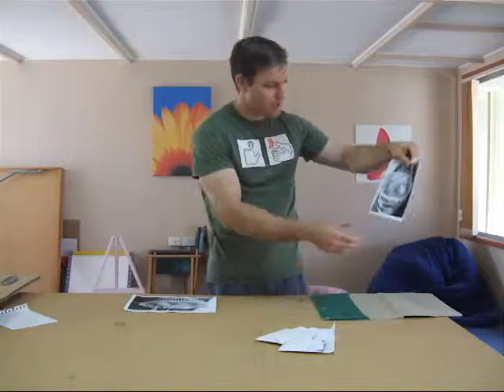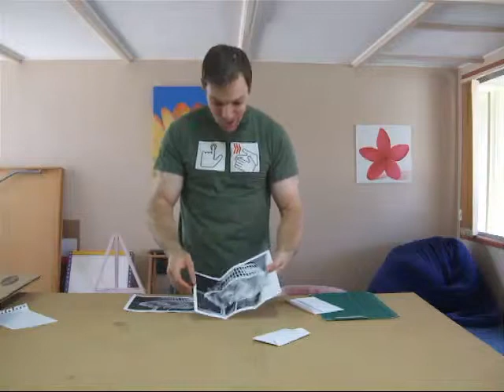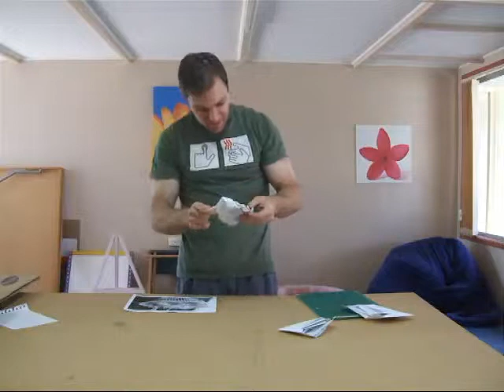The Jpeg Video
In this video I discuss the basic principles of Jpeg saving and compression.